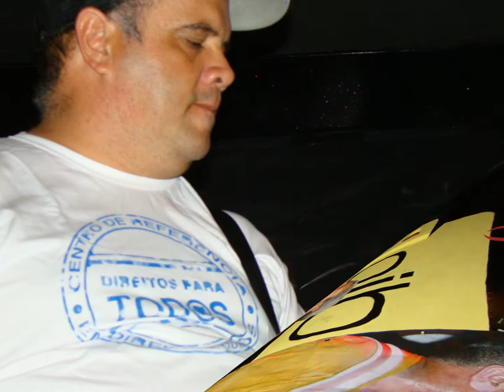Sobre Redson... Zumby da banda Repúdio (2012)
Zumby da banda Repúdio em depoimento sobre Redson do Cólera, no Tributo realizado no dia 28 de janeiro na Baixada Fluminense.

Gravação feira pela ComCausa para a produção de um pequeno documentário.

Imagens: Tuany Rocha | Edição: Adriano Dias

Oito anos ComCausa

Promover a cultura de direitos é a missão da ComCausa, uma instituição da Baixada Fluminense que nos últimos oito anos se empenha em contribuir para a construção de uma sociedade mais igual.